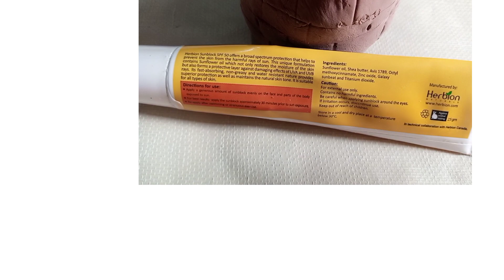kids sunblock|affordable sunblock|Best Sunscreen For Kids|beutybysm